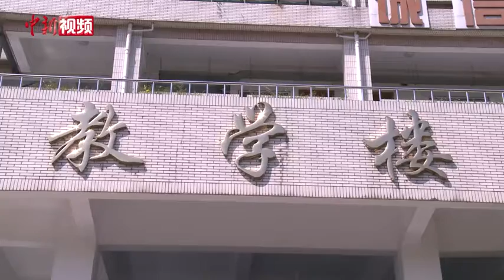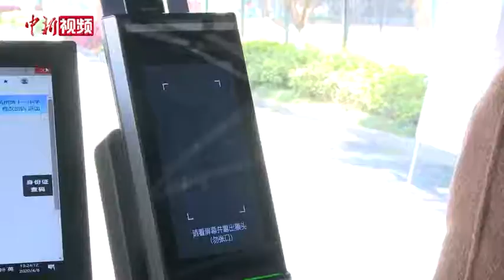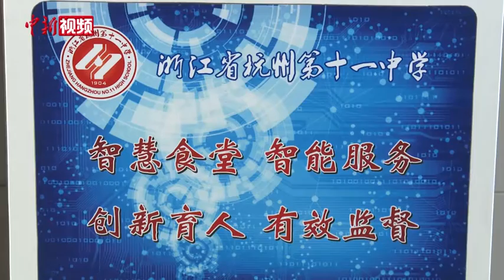杭州一中学将启用复学“黑科技” 测温登记秒刷完成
浙江省初三、高三年级将于4月13日复学返校。近日，在杭州第十一中学，该校复学将启用“黑科技”替代传统的手工登记、测温。学生只需刷脸就可以秒过，学生信息和体温将会立刻录入系统，平均用时缩至2-3秒。杭州第十一中学副校长张冠超告诉记者，该系统是一个综合的管理平台，平常是秒刷，现在戴口罩会增加一些耗时，但是也大大提高了晨检的效率。